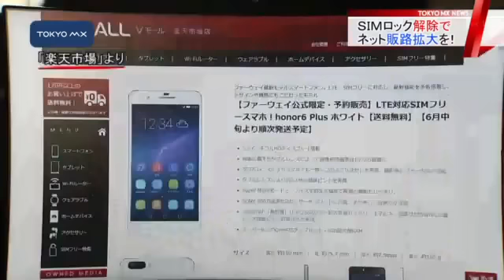SIMロック解除で スマホ新機種販売へ戦略は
携帯電話を利用する時には、契約会社以外の通信回線を使えなくする機能「SIMロック」制限がかかっています。しかし総務省により、今月から義務化されたSIMロック解除の動きを受けて、通信機器メーカーのファーウェイ・ジャパンがスマートフォンの新機種と新販売戦略を発表しました。
ファーウェイ・ジャパンが発表した来月中旬に発売予定のSIMフリーのアンドロイド搭載スマートフォン「honor6　Plus」が他のスマホと違うのは、基本的にインターネット限定の販売だということです。
　この戦略の背景にあ
■■↓全文を見る■■